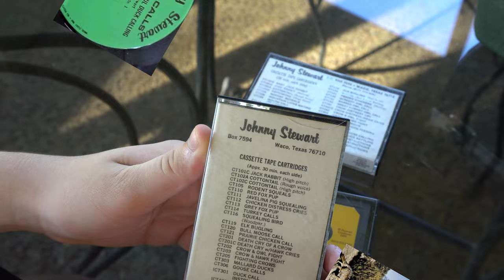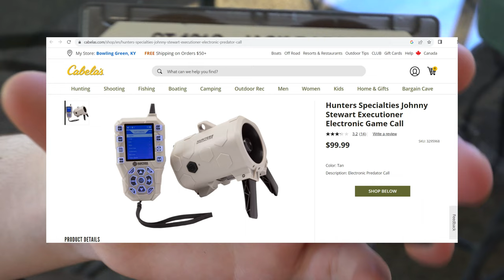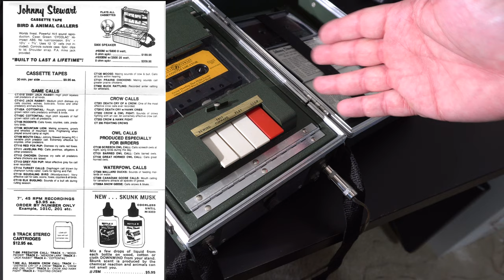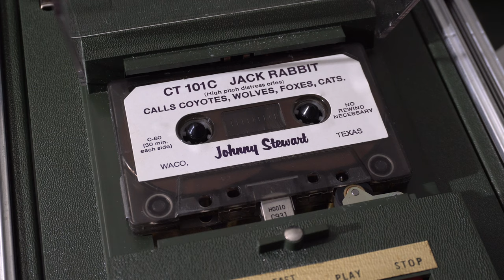A Tape Player for Wild Animals!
This rugged 1970s green case houses the Johnny Stewart Deluxe "Cassette Tape" Game Caller. It's perfect for all your "Electronic Varmit Calling" needs and playing outdoor tunes!

0:00 Intro
0:26 Horn Speaker Not Included
0:44 Cassettes Included
1:00 Johnny Stewart Products
1:25 Lazy Beagle Test
2:07 Closer Look Inside
2:37 Always On Capstan Motor
3:00 Realistic 1969 Home Deck Comparison
3:15 How old is this product?
3:50 Markings and Instructions
4:24 Included Brochure
4:34 Bunch of Batteries
5:02 Amplifier Board
5:22 Audio Samples and Conclusion